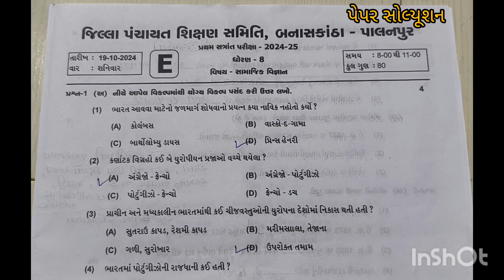Std -8, સામાજિક વિજ્ઞાન પેપર સોલ્યૂશન... 19/10/2024